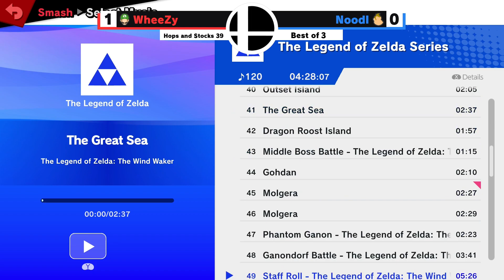WheeZy vs Noodl (Losers Semis) | Ultimate Singles | Hops & Stocks #39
Raw upload from Hops & Stocks #39.